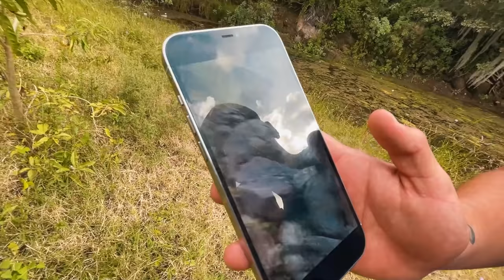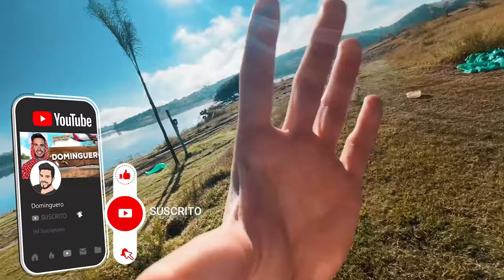ASI VIVEN LOS MILLONARIOS DE MEXICO 🤑💰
En el video de hoy salimos con la familia millonaria Díaz para ver cómo es el día a día de sus vidas excéntricas y qué mejor que salir a pasear en jetsky, hacer desmadre en una alberca de lodo y recorrer la famosa cueva del diablo!